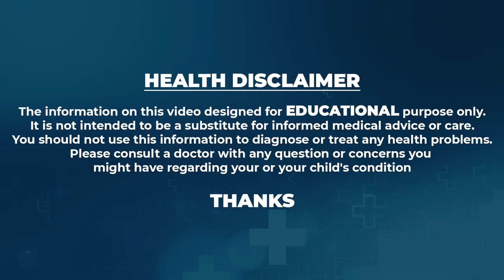నేను చెప్పింది చేయండి.. పొట్ట మొత్తం తగ్గుతుంది || Weight Loss || Sahithi Yoga || ManamTV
Watch►నేను చెప్పింది చేయండి.. పొట్ట మొత్తం తగ్గుతుంది || Weight Loss || Sahithi Yoga || ManamTV